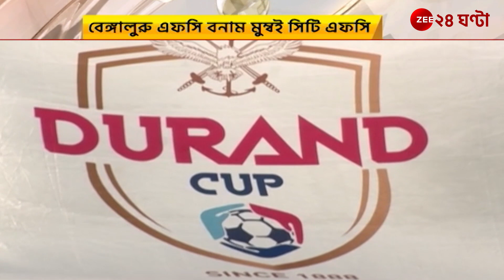Sprots Capsule: বেঙ্গালুরু এফসি বনাম মুম্বই সিটি এফসি, উত্তেজনা তুঙ্গে ডুরান্ড কাপ ফাইনালিস্টদের